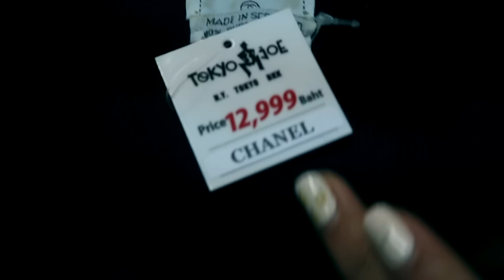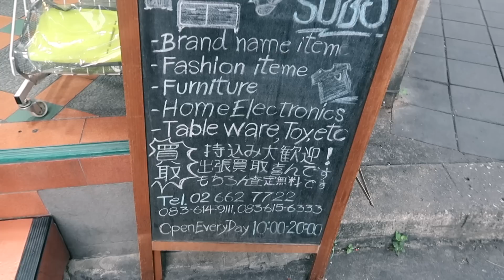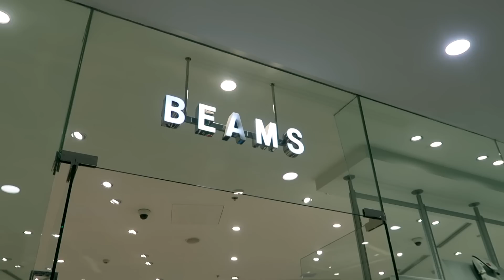แหล่งซื้อเสื้อผ้าสุดชิค 2019 EP.1 สวยหรูได้ในราคาไม่แพง!!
คลิปนี้พิมวาจะพาไปเดินซื้อเสื้อผ้าแถวบ้าน ร้านที่พิมวาซื้อประจำ
มีตั้งแต่ร้านเสื้อผ้าแบรนด์เนมมือสองยันร้านในห้างที่ซื้อบ่อยๆเลย
ถ้าชอบให้พิมวาแนะนำเสื้อผ้า การแต่งตัวอย่าลืม Comment บอกนะ!

☁️ Camera + Editing
Canon G7x Mark ii
& Sony a5100